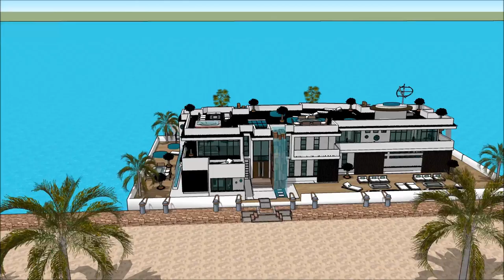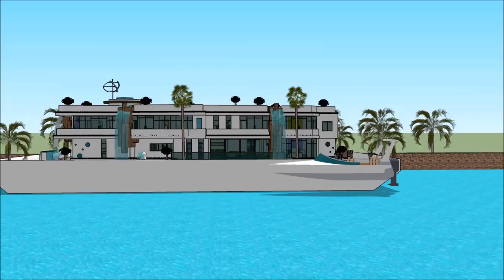วิลล่าลอยน้ำ เรือนแพ HOUSEBOAT THAILAND BOAT SHOW 2018 IN BANGKOK PATTAYA วิลล่าลอยน้ำ บ้านเรือ Lux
The houseboatzania launching an innovative high-end luxury yacht houseboat home design potentially as a display of exhibition of the วิลล่าลอยน้ำ เรือนแพ HOUSEBOAT THAILAND BOAT SHOW 2018 IN BANGKOK PATTAYA วิลล่าลอยน้ำ บ้านเรือ  Lux.

The collection of the Houseboatzania concept of วิลล่าลอยน้ำ เรือนแพ HOUSEBOAT THAILAND BOAT SHOW 2018 IN BANGKOK PATTAYA วิลล่าลอยน้ำ บ้านเรือ  Lux consists of high luxury and architectural art pieces in minimalism combined with living on the waterfront of the harbour of

The houseboat yacht design has the basis to sustain living with high standards and contemporary structural design at วิลล่าลอยน้ำ เรือนแพ HOUSEBOAT THAILAND BOAT SHOW 2018 IN BANGKOK PATTAYA วิลล่าลอยน้ำ บ้านเรือ  Lux with numerous of prospects for excessive living and celebrating the desire of life worldwide: